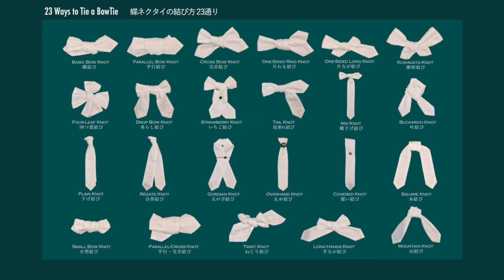蝶ネクタイの結び方 3.交差結び/結ぶ人アングル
蝶ネクタイの結び方 簡単 講座3.交差結び/結ぶ人アングル
服飾文化の歴史研究を土台に、ユニークでクリエイティブなネックウェア文化を！この動画は蝶ネクタイのブランド｢ボウタイスペシメンズ｣が運営配信しております。

この動画でご紹介している結び方は、当ブランドの｢手結び蝶ネクタイ｣で結ぶことのできる方法です。蝶ネクタイ(Bow tie)が普及し始めた1850年代頃からのクラシックなデザインの研究を元に、本来のより自由に結ぶことのできる蝶ネクタイを再構築し、提案を続けております。

なお、現在一般的に普及している｢手結び蝶ネクタイ｣は、｢蝶結び｣だけを結び易くするよう改良されたもので、ひょうたんの形をしています。その結び方は下記の動画でご紹介しております。

以下に参考として、他ブランドにて販売されている｢手結び蝶ネクタイ｣をご紹介しております。ぜひ、比較してみてください。

楽天市場ーーーー
手結び 蝶ネクタイ ブラック シルク

Amazonーーーー
手結び蝶ネクタイ ブラック シルク

手結び蝶ネクタイ ネイビー